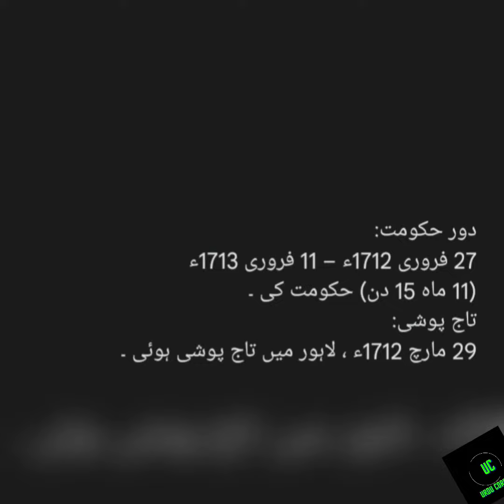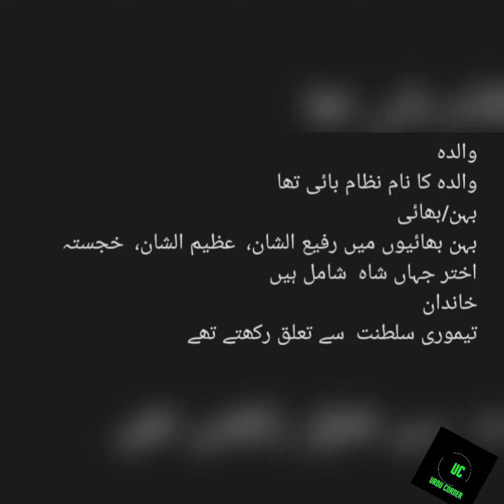Jahndaar Shah | Mughal emperor | جہاندار شاہ | Urdu corner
مغلیہ سلطنت کا آٹھواں مغل شہنشاہ تھا جس نے 1712ء سے 1713ء کے درمیان گیارہ مہینے حکومت کی۔